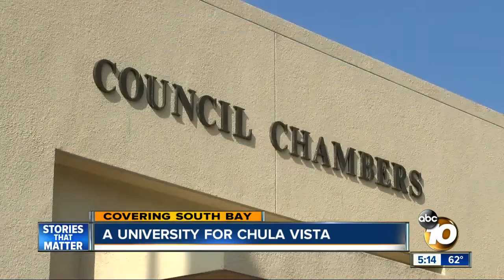Chula Vista could begin negotiations for a new university